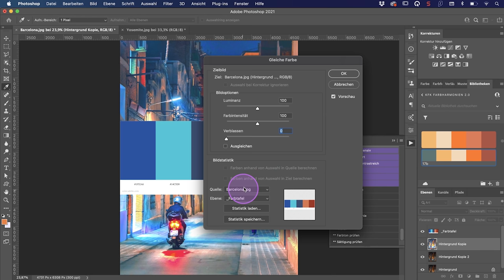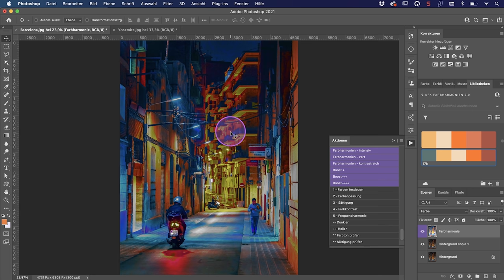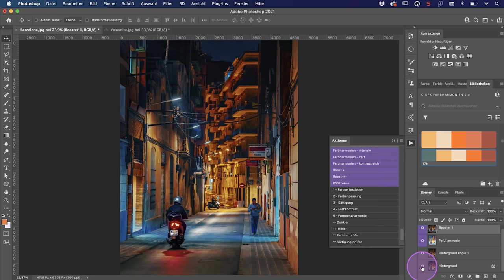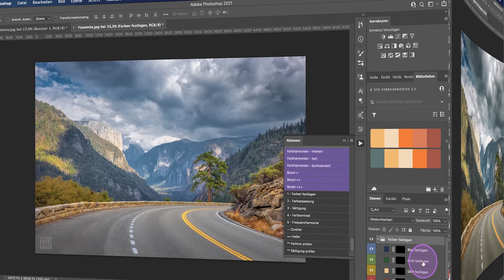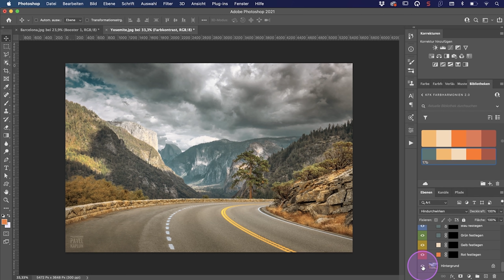Farbharmonien 2.0: Farben optimieren wie ein Profi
Zwei Jahre hat es gedauert - aber es ist eben wie beim Wein: Manche Sachen müssen reifen, bis sie was ganz Besonderes sind. Wir präsentieren: Farbharmonien 2.0. Die Farben eines Fotos basierend auf Farbenlehre und Farbharmonien bestmöglich verändern. Mit 100% Kontrolle und Flexibilität bei jeder einzelnen Farbe. Die wahrscheinlich einzige Lösung im Markt, die alle Puzzlesteinchen vom Identifizieren der Farbe bis hin zur Veränderung im Foto zusammenbringt und so weit es geht automatisiert. Wichtig für alle, die nochmal mehr aus ihren Fotos herausholen und dabei Entscheidendes lernen möchten. Im Video zeigen wir wie! Viel Spaß beim Schauen.

Pampling T-Shirts (spare 20% mit dem Code PAVELSHIRT)
Video: iPhone 12 Pro Max
Video: iPhone 11Pro
Kamera Sony RX100 VI
Kamera: Sony Alpha 7RIII
Peak Design Capture Clip v3
Rucksack: Wandrd PRVKE 21
Videkamera Sony AX53
SIGMA 60-600 Objektiv
Sony SEL 1224G Objektiv
Zeiss Distagon Objektiv